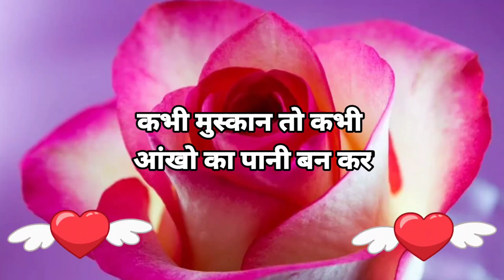दिन बीत जाते हैं 🥺 good night photo🌹good night status♥️good night shayari🌷 gulab phool🌹 गुड नाईट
hindi shayari